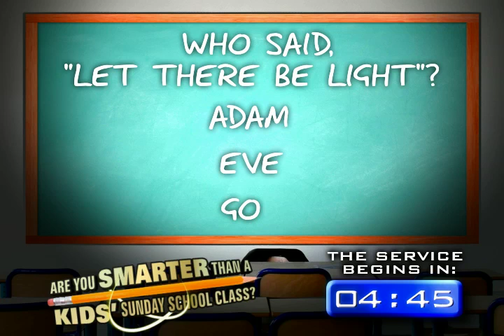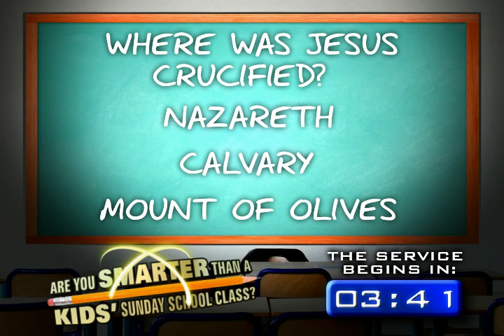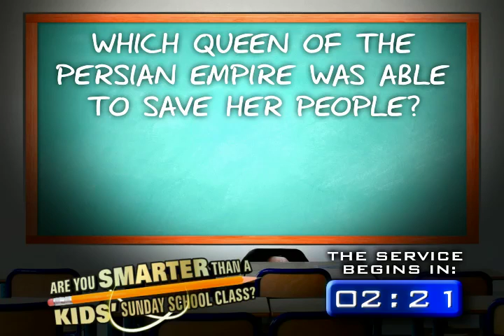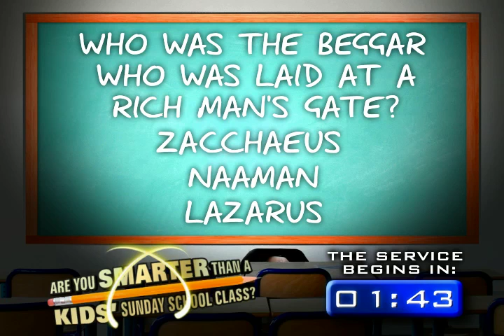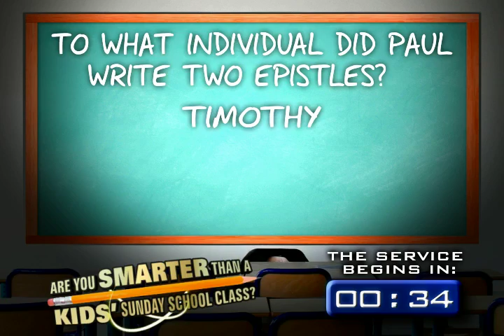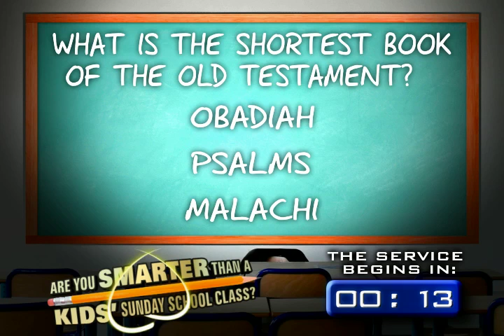Are You Smarter No 1 The Door Christian Fellowship - El Paso Texas